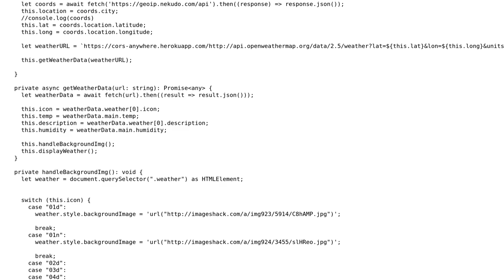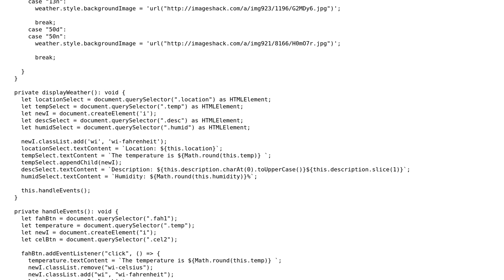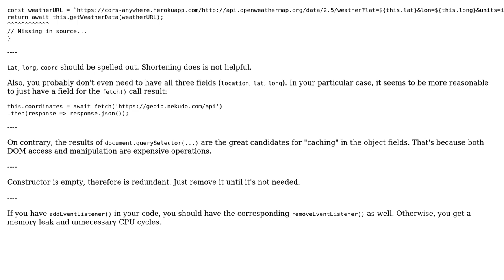Code Review: Local weather app made with Typescript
With thanks & praise to God, and with thanks to the many people who have made this project possible! | Content (except music & images) licensed under CC BY-SA | Music | Images & others | With thanks to user Igor Soloydenko user Dream_Cap user 200_success and the Stack Exchange Network Trademarks are property of their respective owners. You are responsible for your own actions.